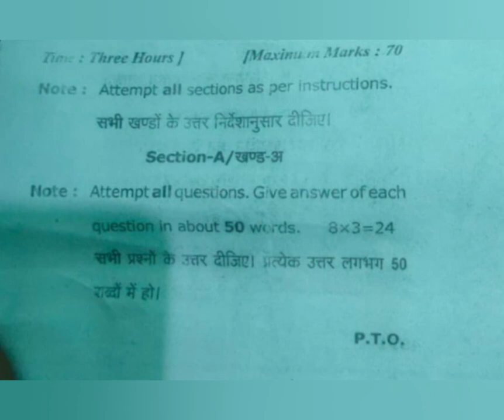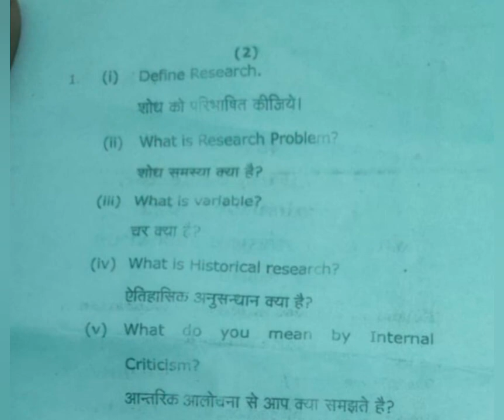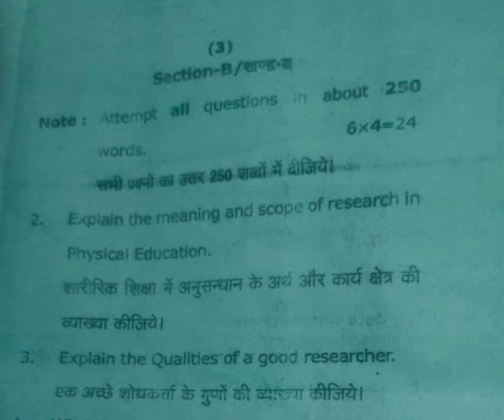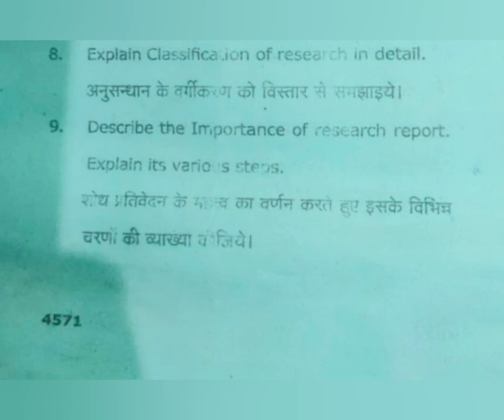RESEARCH PROCESS IN PHY.EDU&SPORTS SCIENCE M.P.Ed.RMLA University Ayodhya